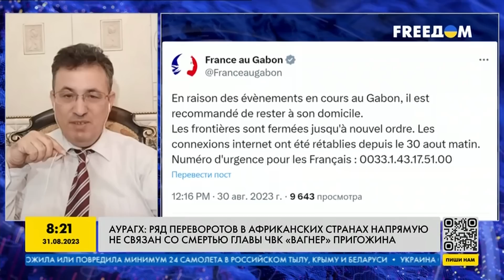СНОВА ПЕРЕВОРОТ в Африке: ПРИ ЧЕМ тут см*рть Пригожина?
В Африке случился восьмой переворот за два года и это было абсолютно ожидаемо, если анализировать историю региона.

Об этом сегодня, 31 августа, в эфире телеканала FREEДОМ сказал основатель портала "Украина глазами мусульман" Рамдан Аурагх.
Он убежден, что смерть лидера боевиков ЧВК "Вагнер" на это не повлияла, но в то же время РФ будет использовать любую дестабилизацию, чтобы закрепиться в регионе.

Аурагх добавил, что переворот в Габоне – не последний в Африке, внешние факторы способствуют новым переворотам и для этого уже запущены механизмы.